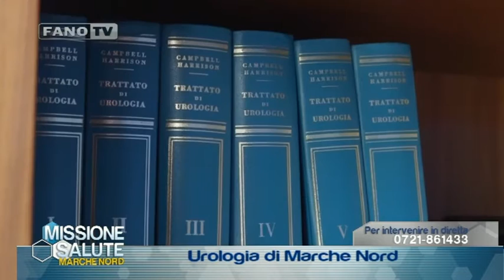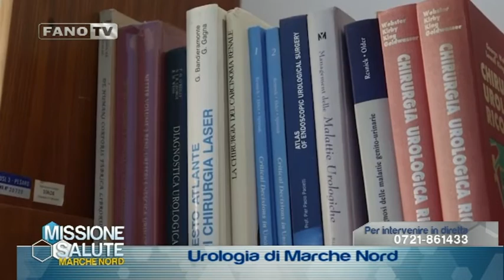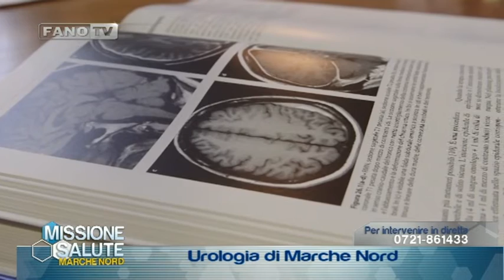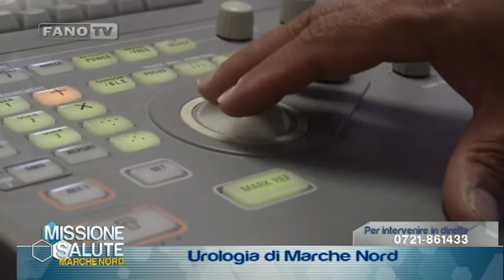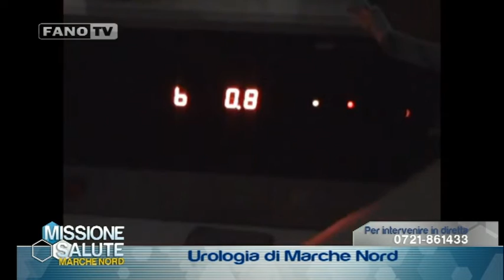Missione Salute – Puntata 6 – Urologia